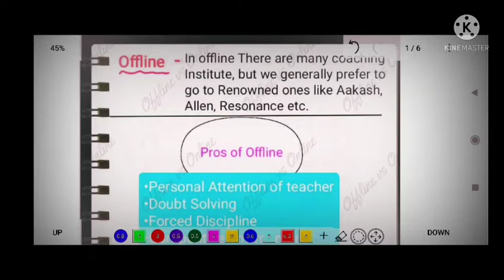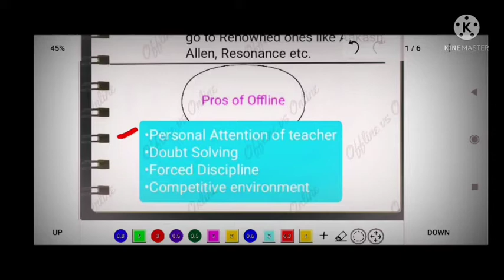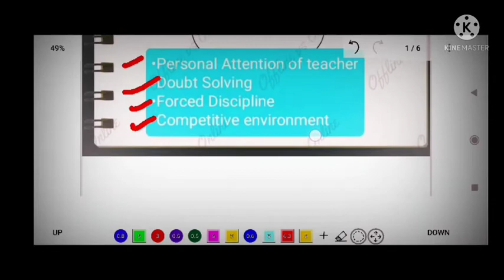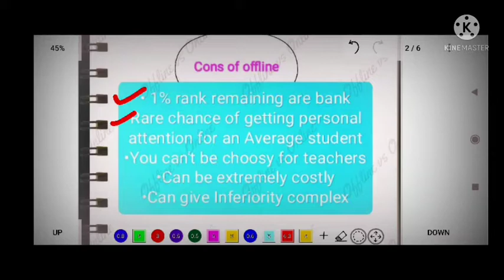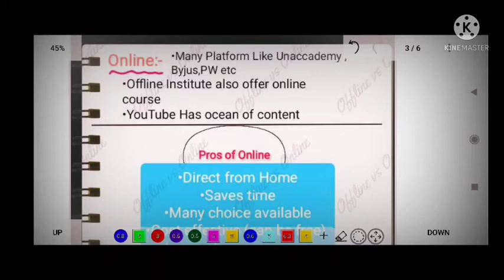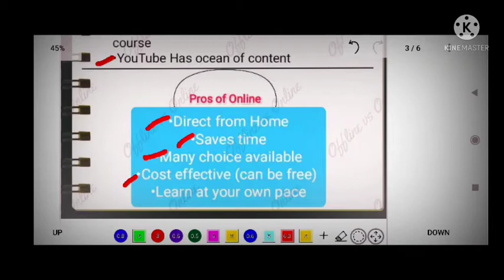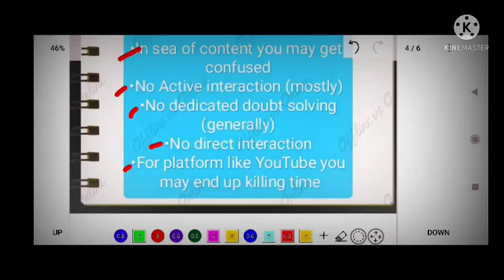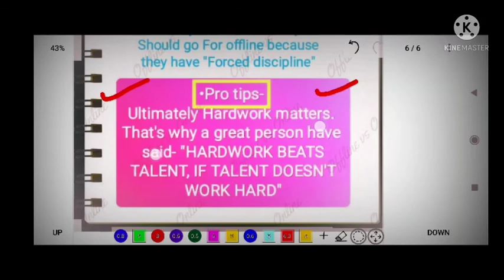Which is Best for a NEET Aspirant- Online coaching or Offline?Online vs Offline Detailed analysis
Hello everyone I am tathagata here...
in this video I am going to Discuss about which type of coaching medium should you choose?
It is a comprehensive discussion of around 35 mins..
If you watch it completely then you will have a clear idea about pros and cons of both the medium.. and after that you will be able to analyse your situation and Choose the best option for you.. Will be one of the best video for NEET 2022 as well as 2023 Aspirants

If you like the video then pls share it with your friends and if you like then do consider SUBSCRIBING.. cause that will motivate me to post such videos in future also..